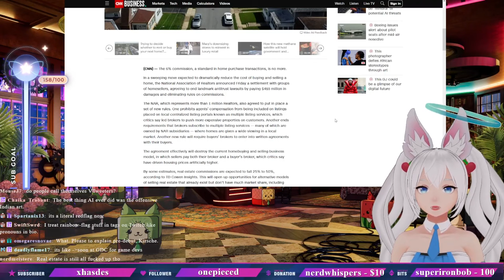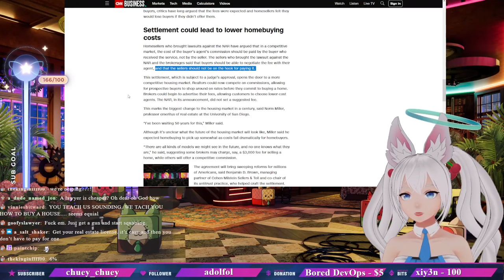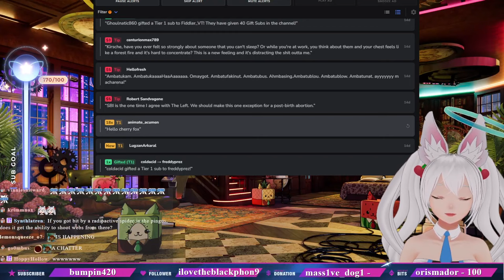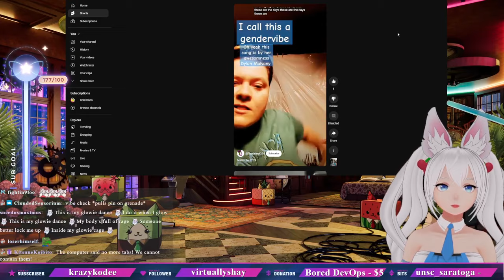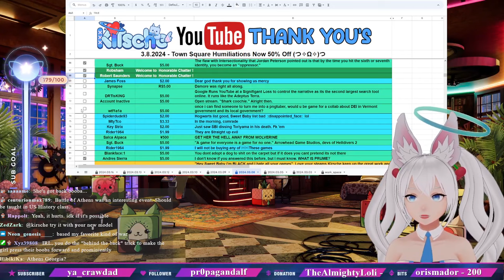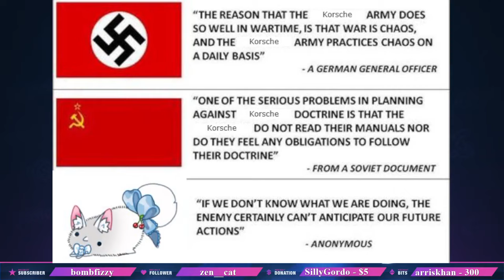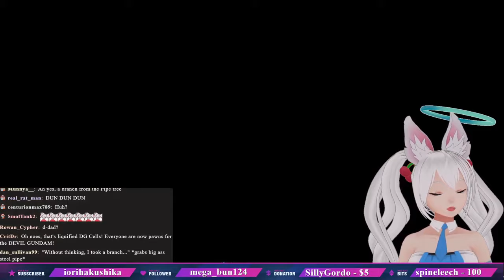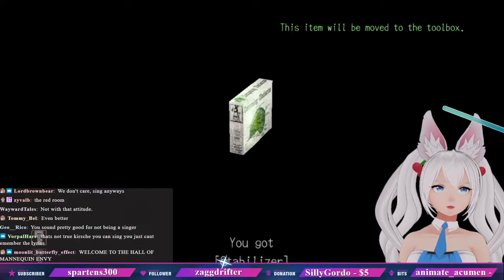there could be cursed knowledge here, isn't that right Zach?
Kirsche does a long stream to catch up on ThankYous to chat, gets confused about real estate agents and value, and gets through a ton of story with everyone's favorite peppermint patty man.

I stream on Twitch at 3pm EST every Tues, Fri, Sat, & Sun! Occasional streams on Weds, too!

Socials

Content
09:03 Start
09:28 DanZinagri 50 gift sub bomb
09:50 Testing sub goal counter
10:09 Alliteration dono
11:52 Already made the wand glow
16:16 Twitter freaks mad about Pippa and NovelAI
18:10 Ethical usage of AI
24:10 Thank yous
27:18 Matt Walsh's take on video games
28:30 Trying to explain media to people that dislike it
32:45 More discussion about usage of AI and AI coding
41:43 Art is a luxury, and the ability to make a living off art is a luxury
46:11 Megatangent: Purchasing Real Estate
46:57 Article: CNN "The 6% commission on buying or selling a home is gone after Realtors association agrees to seismic settlement"
59:58 Dealing with the bank
1:04:44 Taco bell wrap inflation
1:07:47 Gamersupps AFK magnesium sleep supplement
1:10:50 Back to article
1:11:51 AAAAAAAAAAA
1:13:58 Imaging not having to pay taxes because of a civil war
1:16:23 Implications of a property market crash
1:44:27 DM'ing economist man
1:45:31 Back to article
2:02:27 hic x2
2:10:03 Reading about Anna Bahney
2:19:28 IamBinaryMind's donation spreadsheet
2:22:38 Spoon sounding
2:24:48 Thank yous from March 3rd
2:26:42 Tangent: Interest payments
2:32:37 asmr I will find you and fill every hole with ketchup until you explode
2:36:51 Loop: Broken tailbone, doctors don't believe Kirsche's pain is real
2:39:04 Women are the worst doctors, unless you don't actually have a problem
2:48:54 Back to thank yous
2:50:22 hic x2
2:53:00 Ticks
2:55:29 Lore recap: Kirmom's neo-nazi boyfriend
2:59:19 Twitch thank yous from March 3rd
3:08:07 Reading Alliteration donos
3:10:51 Break
3:17:09 return
3:18:22 Thank yous from March 8th
3:24:41 Forgetting how to use the shower
3:29:48 Metokur hates Payday 3, Kirsche dreams about playing Crime boss with him
3:30:12 hic x2
3:34:48 Video: Dylan Mulvaney Music video - "Days of Girlhood"
3:39:23 AGP explanation
3:43:53 If you think traps aren't gay, this is YOUR fault
3:45:48 asmr uwu dumb woman brain, I can't wait to be used as a hole
3:47:13 Youtube shorts Remixes
3:52:52 Video: Bonnie McKee - American Girl music video
3:57:19 Video: The Cheeky Girls - Cheeky Song
4:02:23 Back to thank yous
4:04:33 Ghost kitchens
4:09:27 Article: Race to dinner
4:18:09 White Woman: The Book
4:19:51 Being Nice is white supremacy
4:21:17 hic x2
4:24:28 Reversing brainwashing, some people are too far gone
4:27:11 deprogramming someone who is brainwashed
4:31:45 Twitter: Race2dinner's posts
4:34:11 Back to thank yous
4:37:50 Keith Flint Dredlocks
4:46:20 Gamersupps
4:56:51 asmr Hey kid, ya wanna buy some greek antiques?
4:57:33 Fabergé eggs
5:12:08 game launched: Deadly Premonition: Director's Cut
5:14:13 Woman driving
5:15:01 Right = left
5:29:35 Woman driving
5:34:10 Side Quest: Benjamin Franklin
5:38:24 Race - Attempt 1
5:41:51 Stuck on nothing
5:42:15 Failure
5:42:46 Race - Attempt 2
5:46:17 Stuck again
5:46:42 Success
5:55:59 Stretching
5:58:59 Cat attack
6:03:33 Singing lion king circle of life
6:09:05 Break
6:15:57 return
6:16:34 Woman driving
6:19:06 raid from iorihakushika
6:28:25 "broken" window jumpscare
6:42:09 Interior Design autism
6:45:51 Harry Stewart cutscene
6:56:33 asmr daddy
6:58:00 Woman driving
7:00:39 Lore: Kirsche's driving test
7:03:30 Encounter at Thomas' apartment
7:07:35 Singing white christmas
7:10:05 asmr he wanted to wear her skin, but had to make do with her clothing
7:15:19 Roadkill
7:16:34 Chasing Anna
7:21:11 Raincoat killer appears
7:27:27 Running
7:29:05 Hiding - Attempt 1
7:30:03 Failure
7:33:31 Hiding - Attempt 4
7:35:50 Success
7:41:43 Raid from Un_Seelie
7:50:31 Dual Raid from NyanaBanyanaVT
7:58:59 Best man scent: man musk and grilled meat
8:00:08 Running - Attempt 1-5
8:04:16 Running - Attempt 6
8:08:10 Fast Fire zombies
8:13:05 Running
8:15:15 Sex dungeon
8:16:25 Singing
8:19:13 Flashback
8:30:54 Playing as Emily section
8:32:30 asmr yeah I want that dalmatian
8:35:36 Switching perspectives
8:47:20 hic x2
8:48:47 York makes Kirsche blush
9:00:18 raid target HinaBobina